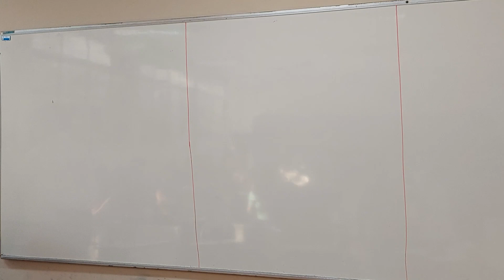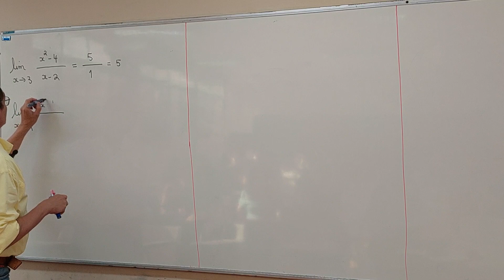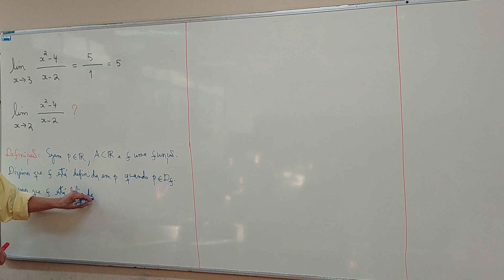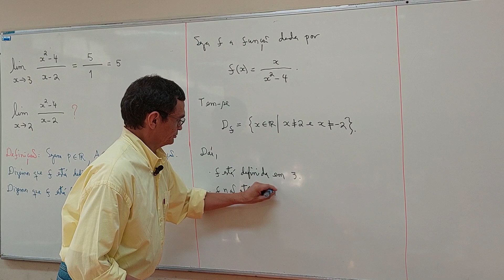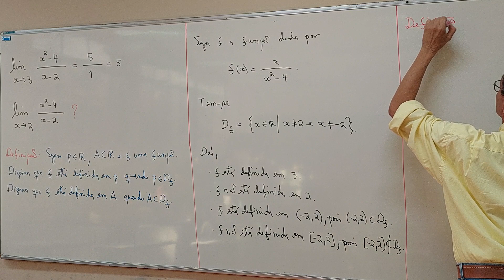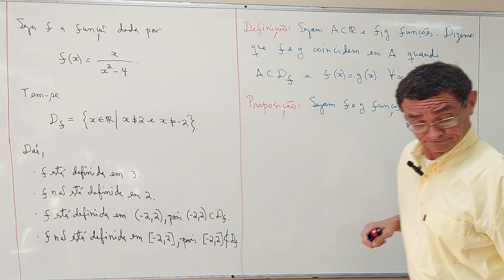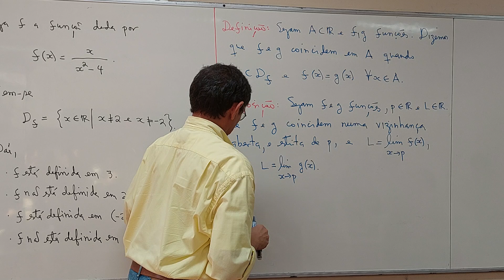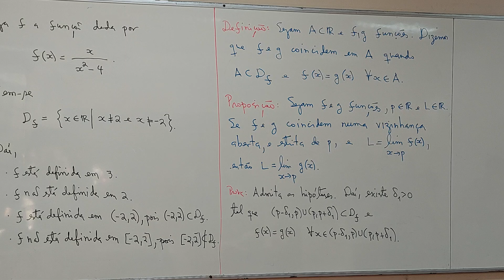Aula 14 - Parte 01/06 - Bacharelado em Matemática